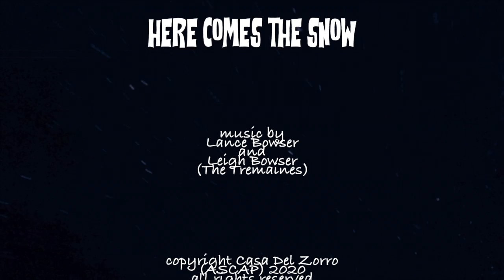Santa comes to Dawson's Creek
Santa and his reindeer appeared to Margaret at her home on Dawson’s Creek 🎄
He flew low above the creek then over the front yard close to the porch 👀
then turned his famous team of royal reindeer around and stopped right in front of her,
smiled and waved and quickly disappeared. Then the magic snow flurries started ✨❄️ ☃️